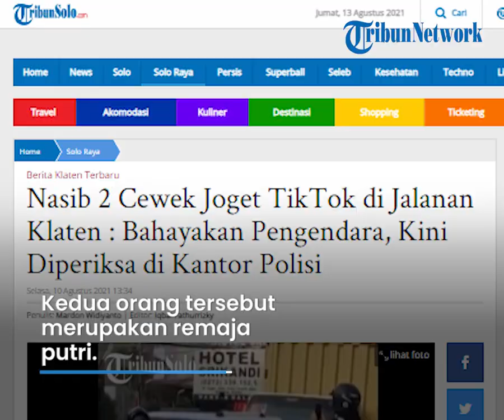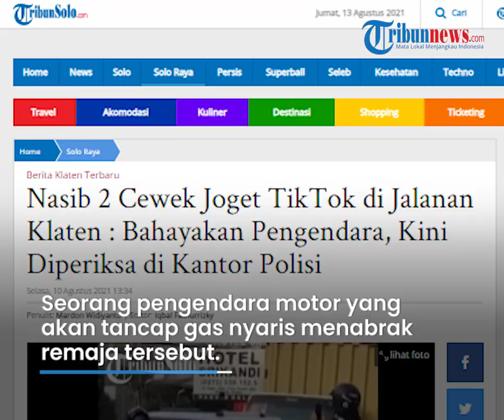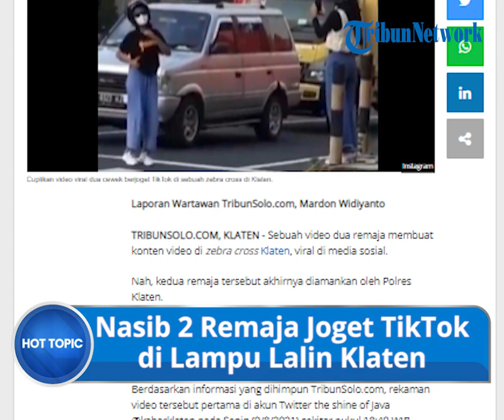Viral Video 2 Remaja Joget TikTok di Jalanan & Bahayakan Pengendara di Klaten, Kini Diamankan Polisi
Salah seorang remaja tersebut diketahui hampir tertabrak oleh pengendara sepeda motor.

Atas perbuatannya, kedua remaja tersebut akhirnya diamankan oleh Polres Klaten.